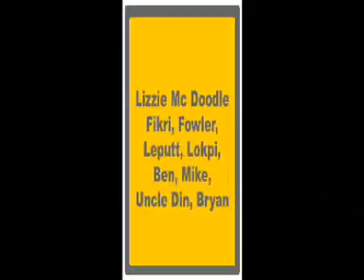Name of The Game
An animated video clip of OAG's Name of the Game. Originally done by Kaplye for his final year project. Enjoy